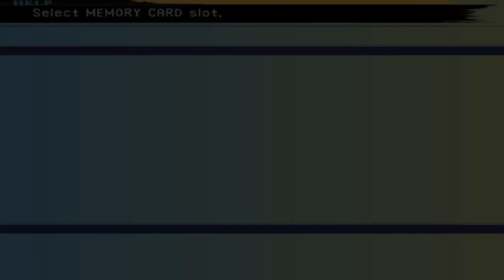Final Fantasy X International Part 8 Yuna's Dance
We learn how fiends come to life, where the dead go when they die, and how Yuna is Jesus.